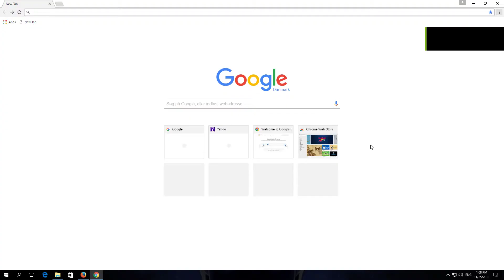How to Search on a Page In Chrome